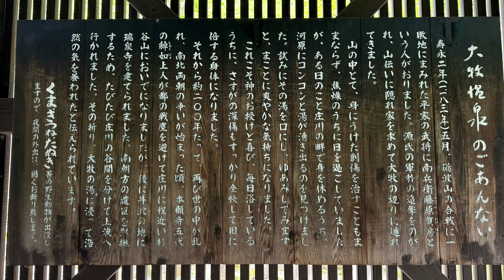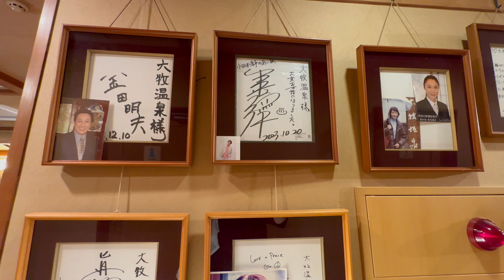［秘湯］日本列島最後の秘境 大牧温泉 露天風呂付最上級特別室